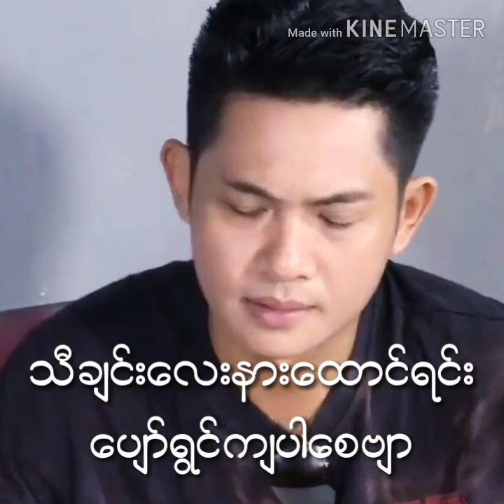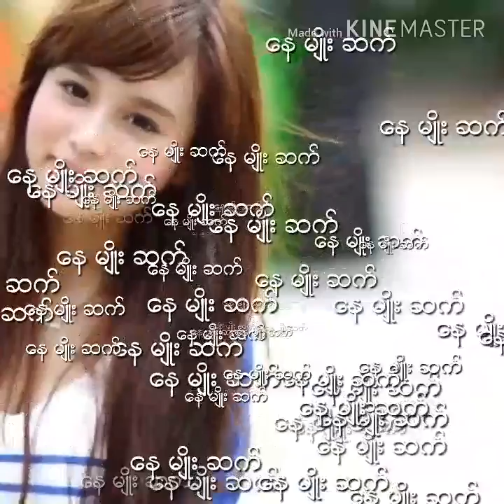Nay myo sett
Myanmar songs naymyosett